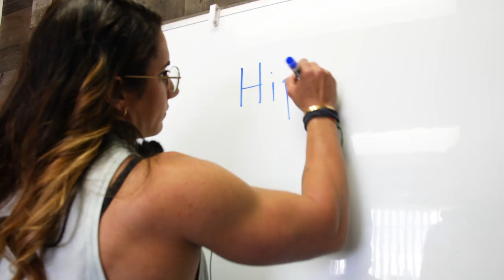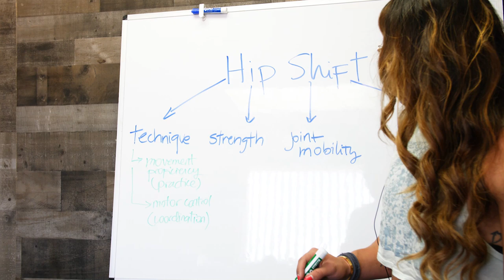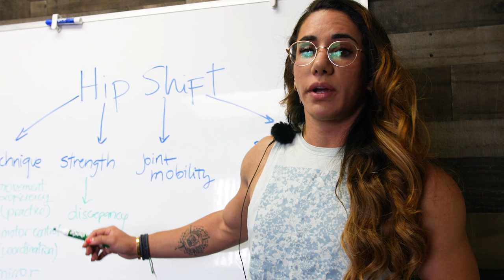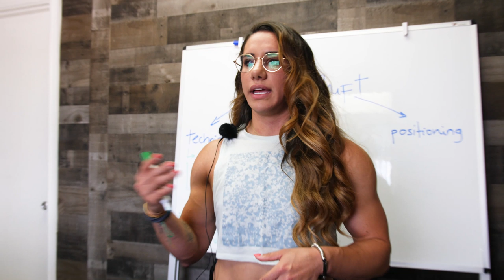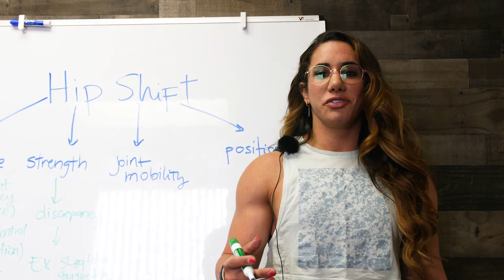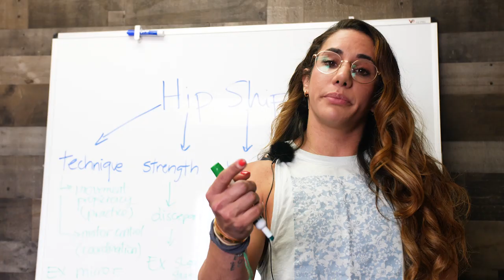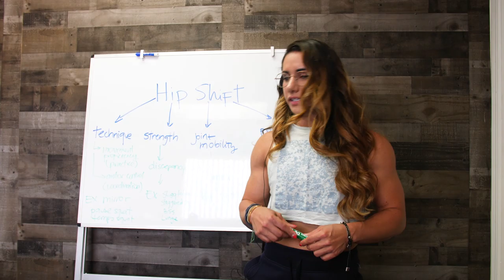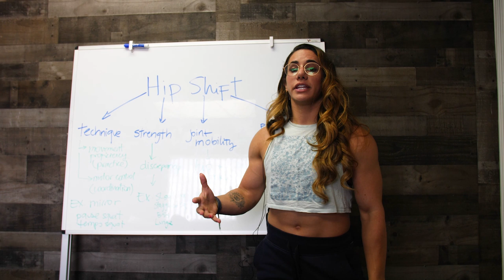Fixing The Hip Shift In Your Squat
On today's video we discuss the infamous hip shift and how to address it. Hope this one helps you guys out!